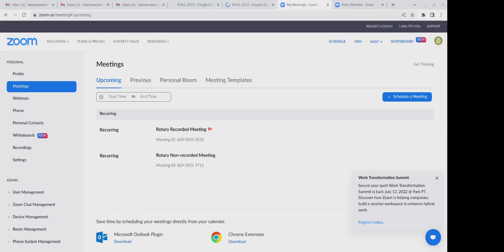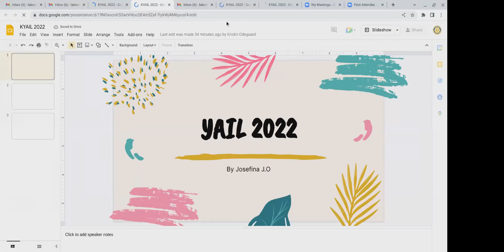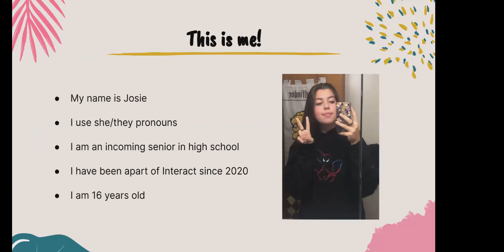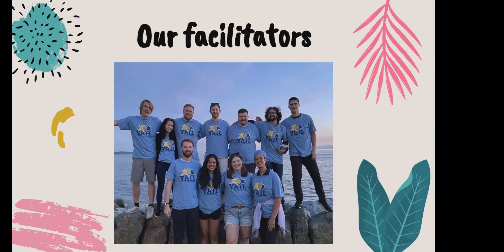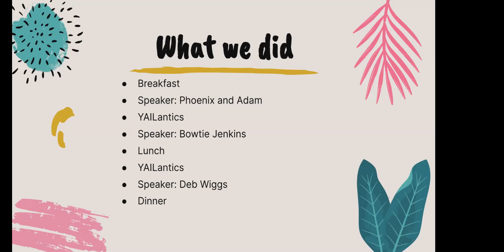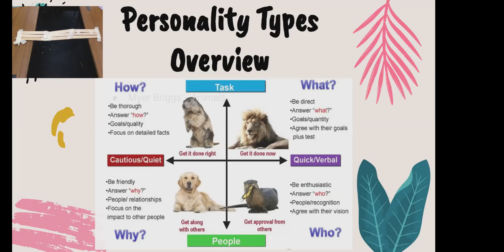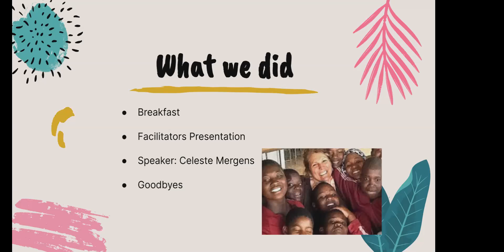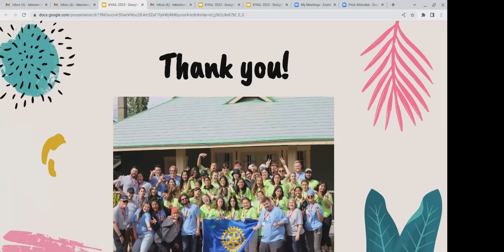Meeting 07012022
Regularly scheduled meeting held on July 1, 2022